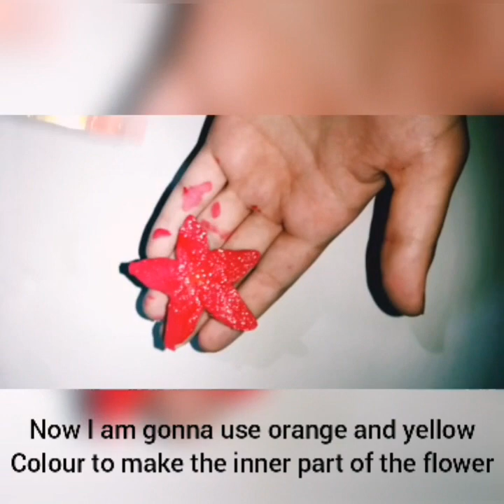Potato Flower Painting |Vegetable Painting |HandMade Potato Painting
Beautiful and attractive Flower painting by using Potatoes .
New and Unique vegetables Art